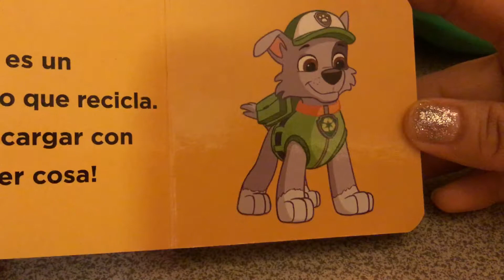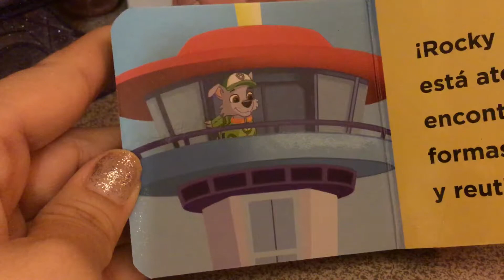Paw Patrol “ Rocky recicla “ Cuento infantil 📚 🧒🏻